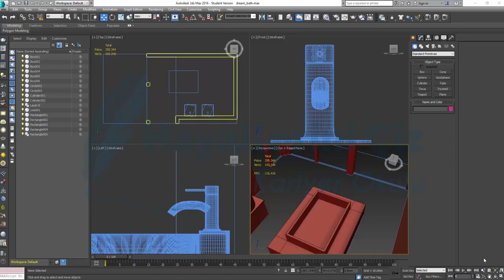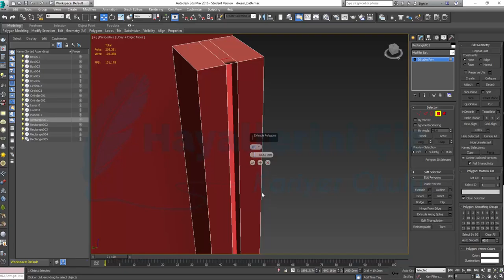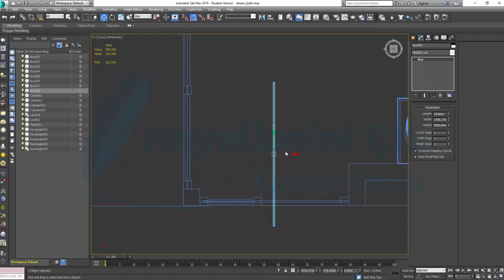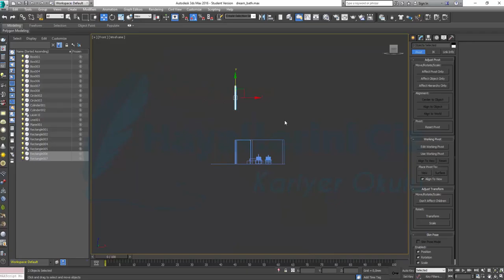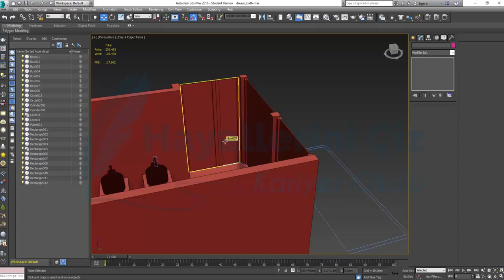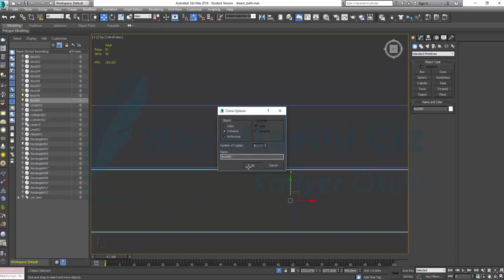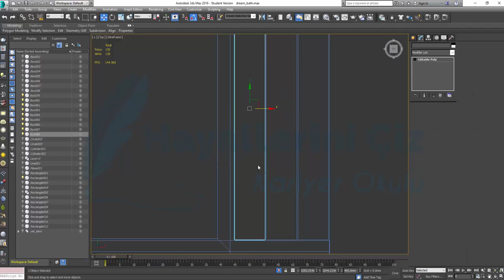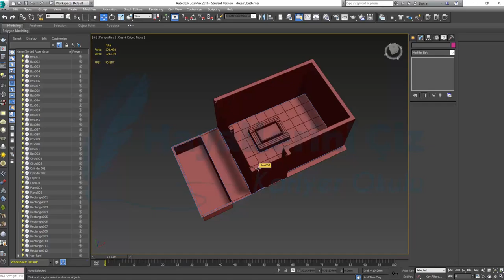Autodesk 3Ds Max 2016 ve Vray Render Motoru ile İç Mekan Sahne Tasarımı Bölüm 4